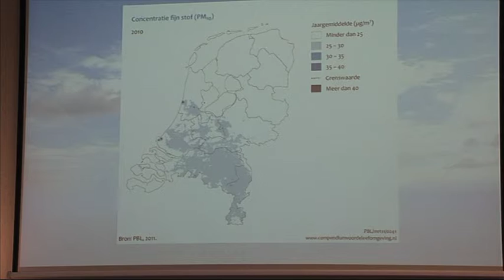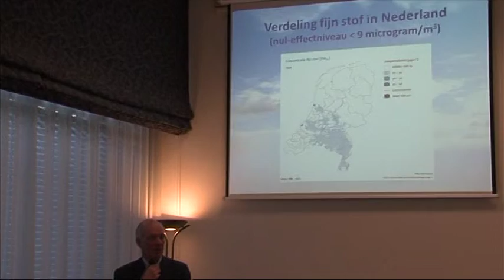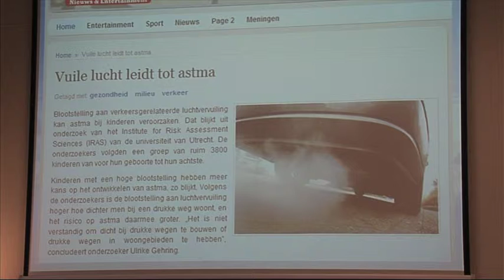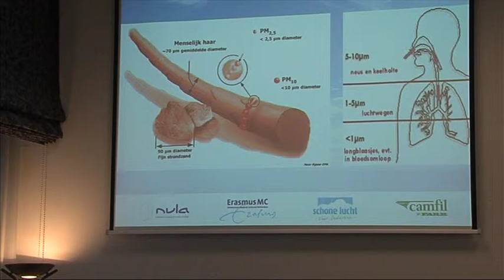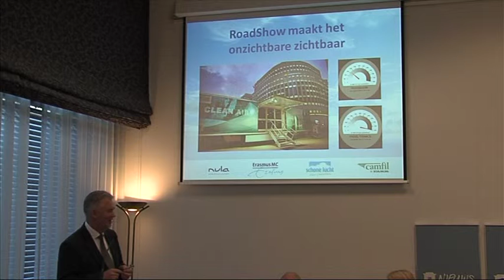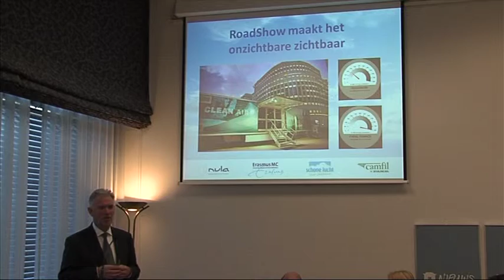Persconferentie Alliantie Schone Lucht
Compilatie van de persconferentie die de Alliantie Schone Lucht heeft gehouden op 11 november 2011. Aan het woord ziet u journalist Robbert Reimering, hoogleraar milieukunde Lucas Reijnders, Camfil-directeur Jan Bosch en Tweede Kamerlid voor Groen Links Liesbeth van Tongeren.